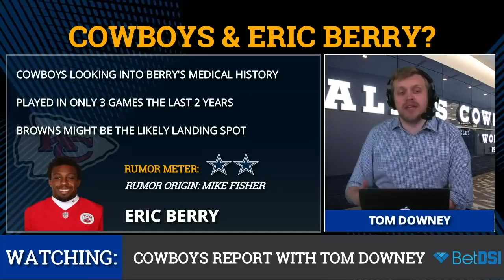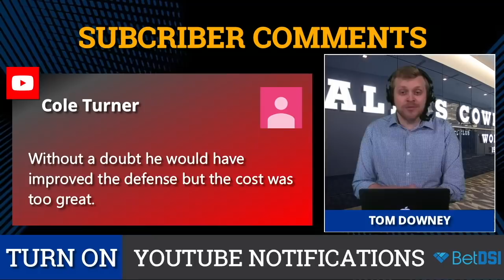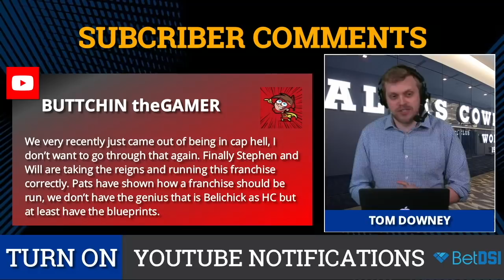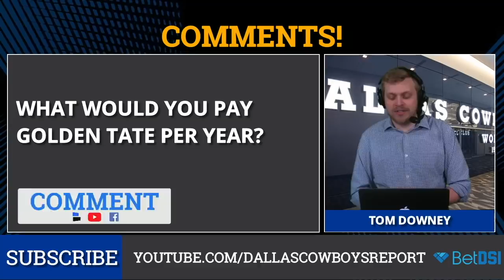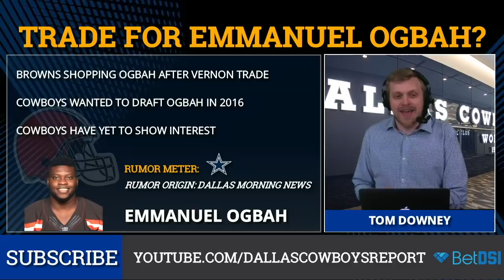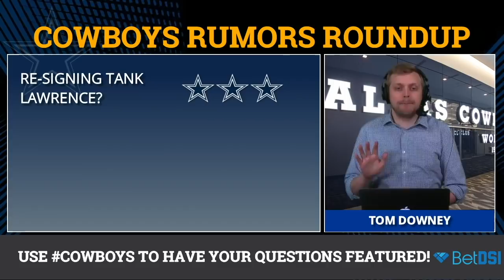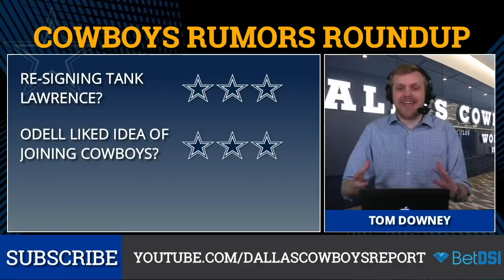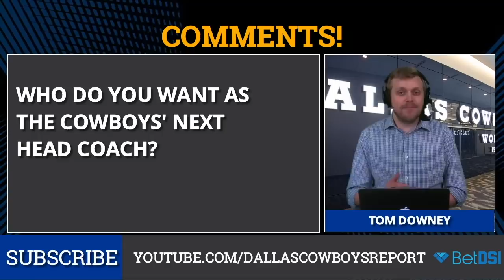Cowboys Rumors On Eric Berry, Emmanuel Ogbah Trade, Golden Tate Interest & DeMarcus Lawrence Deal?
Cowboys Rumors On Eric Berry, Emmanuel Ogbah Trade, Golden Tate Interest & Latest On DeMarcus Lawrence is from Chat Sports.

The Dallas Cowboys rumors on today’s show include the latest on Cowboys free agency, including if the Cowboys could make a run at signing Eric Berry or Golden Tate in NFL Free Agency. In the latest Cowboys Trade Rumors, could Dallas target DE Emmanuel Ogbah? And what is going on with DeMarcus Lawrence and his contract details?

In other Cowboys rumors & news, did Odell Beckham want to play for the Cowboys? And will the Sean Payton to the Cowboys rumors ever die? Probably not….

Check out the complete list of Cowboys rumors and news below and in the latest edition of the Dallas Cowboys Report with Tom Downey:

- Cowboys & Eric Berry?
- Signing Golden Tate?
- Trade For Emmanuel Ogbah?
- Re-Signing DeMarcus Lawrence?
- Odell Liked Idea Of Joining Cowboys?
- Sean Payton & The Cowboys?

 , the internet’s #1 ! Head to  and use   to get a